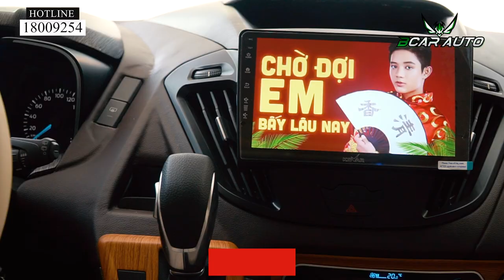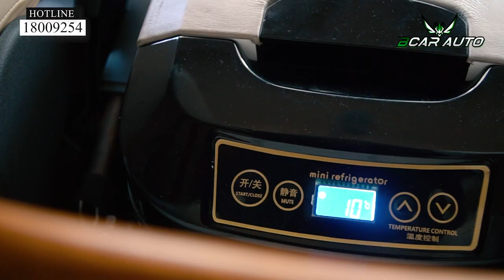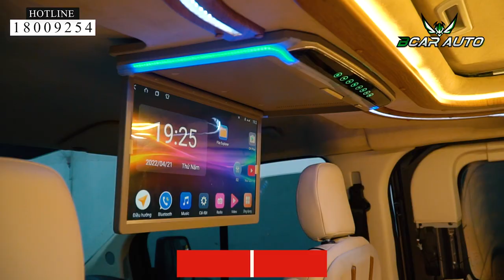Chi Tiết Bản Độ Ford Tourneo Limousine Phiên Bản Limousine 2022 | Đẳng cấp- xứng tầm vị thế chủ nhân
Mọi Người Cùng Khám Phá Bản Độ Limousine Hoàn Toàn Mới Cho Chiếc Ford Tourneo Nhé
Ghé Tài Phụ Bọc Da Tạo form
Vách Ngăn Thấp Chính Giữa
Ghế Vip Băng 2 Xoay 180
Ốp Gỗ Các Chi Tiết Trong Xe
Băng 3 Thành Giường Có Gác Tay Nhập Khẩu
Sàn Gỗ Tự Nhiên
Cửa Lùa Điện
Body Kit Tăng Độ Mạnh Mẽ
🏠 Địa chỉ: 246 Trần Phú, P.9, Q.5, TP.HCM ( Vòng xoay Trần Phú - An Dương Vương )